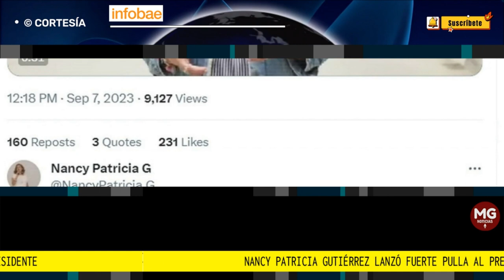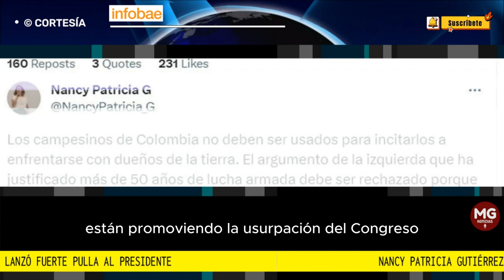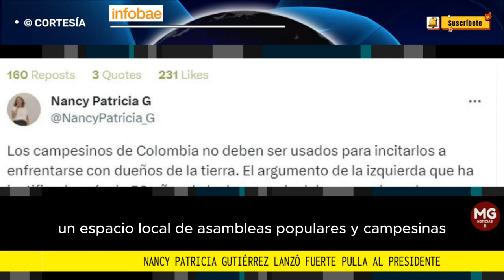⭕ NANCY PATRICIA GUTIERREZ LANZÓ FUERTE PULLA AL PRESIDENTE PETRO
Nancy Patricia Gutiérrez lanzó fuerte pulla al presidente y criticó el decreto para la movilización campesina: “No al paramilitarismo de Petro”
La candidata a la Gobernación de Cundinamarca aseguró que la iniciativa del Ministerio de Agricultura “es el argumento de la izquierda para justificar la lucha armada”
FUENTE INFOBAE